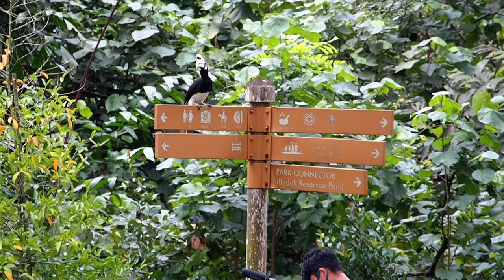[4K] Wild Oriental Pied Hornbills in Singapore Pasir Ris Beach Park | Let's Birding In Singapore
Let's go birding with Sabahan in Singapore. In this video, I will be observing wild 'Oriental Pied Hornbills' in Singapore Pasir Ris Beach Park and also you can hear the sound or call of the hornbill.

This video was shot with Olympus OMD E-M5 & Canon PowerShot SX60 HS camera